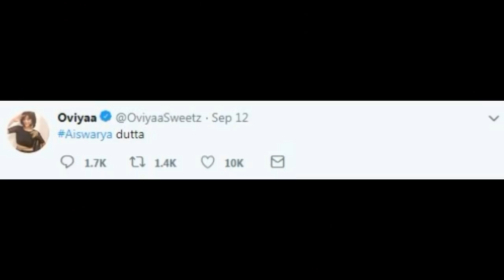Bigg Boss Grand Finale - இதை கவனித்தீர்களா ?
Aishwarya dutta videos

Oviya videos

mumtaz army

bigg boss season 2 grand finale

bigg boss full episodes online

bigg boss full scenes